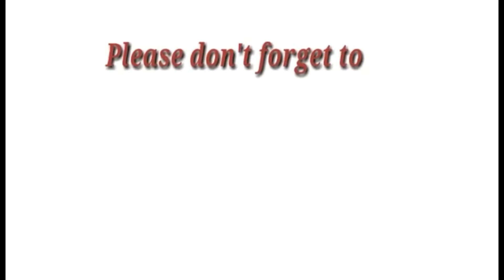BUMBLEBEE REVIEW| PLAYING TRANSFORMER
Aj love to transform his Transformer Bumble bee into car or back into a robot